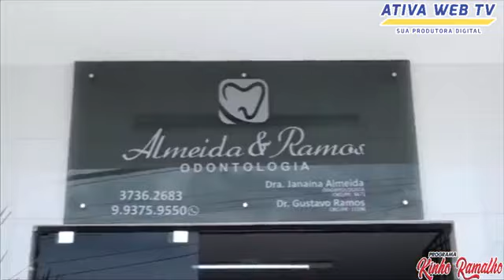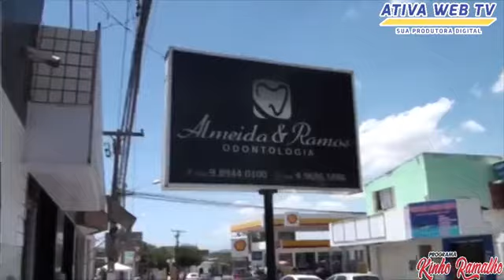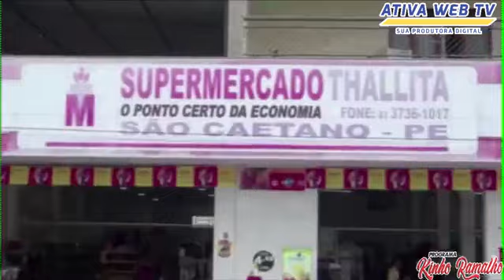Programa Kinho Ramalho - 13/02/2020